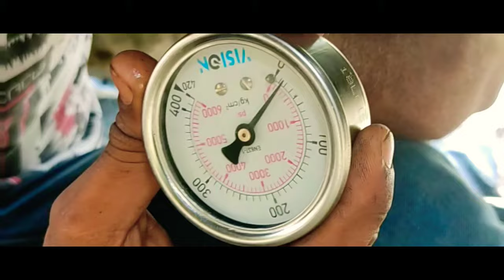JCB हाइड्रोलिक प्रेशर बढ़ाएं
जेसीबी का हाइड्रोलिक प्रेशर कैसे बढ़ाएं